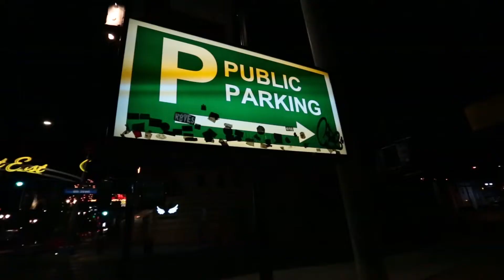WILLIE725 ft CHAD VEGAS - WHAT IT IS OR AINT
prod by CHAD VEGAS

shot by @ARLES7 @WHOOVIEWTV @WHOOVIEWTV_ESPANOL

drone by @ARLES7 @WHOOVIEWTV_ESPANOL

FOLLOW @WHOOVIEWTV @WILLIE725 @THE_CHAD_MAN_LV